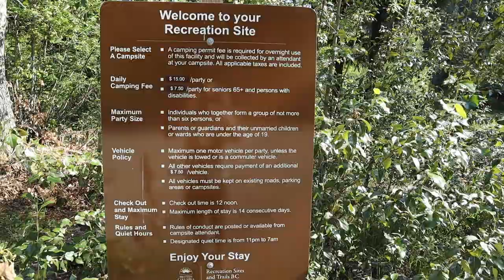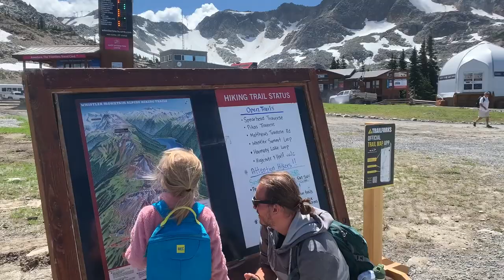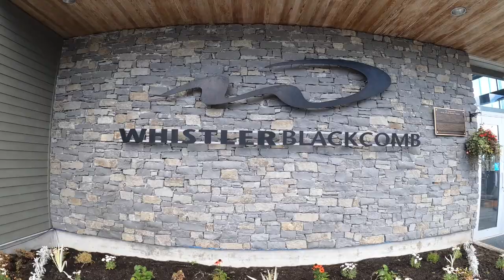West Coast RV trip - Whistler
Day trip to Whistler, hanging out on the Peak 2 Peak Gondola

Going up the mountain , Courage